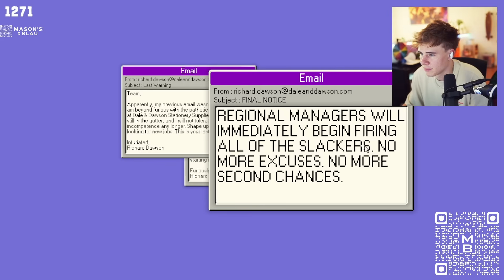Among Us, But If You Don't Roleplay You Get Kicked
Blau plays dale & dawson with nopixel roleplayers including xChocobars and many more!